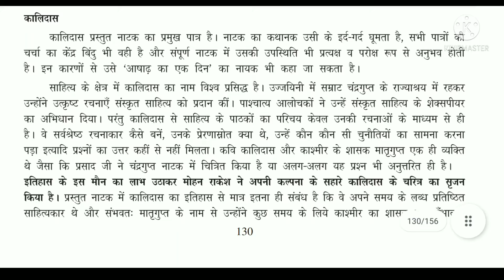Ans-4 'आषाढ का एक दिन' नाटक में कालिदास की चारित्रिक विशेषताओं प्रकाश डालिए।